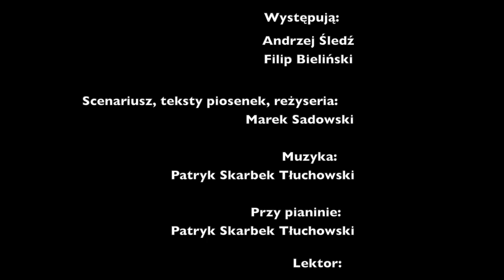SZTAFETA POKOLEŃ - TRAILER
Komedia Muzyczna - Teatr Muzyczny w Gdyni
Scenariusz, reżyseria, teksty piosenek - Marek Sadowski
Muzyka - Patryk Skarbek Tłuchowski (przy pianinie)
Obsada - Andrzej Śledź, Filip Bieliński
Lektor - Alicja Piotrowska